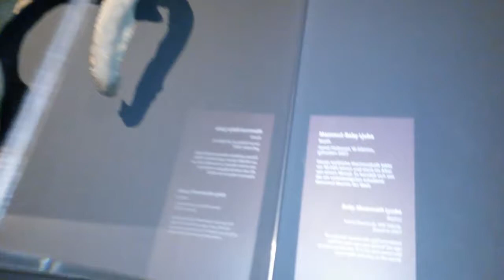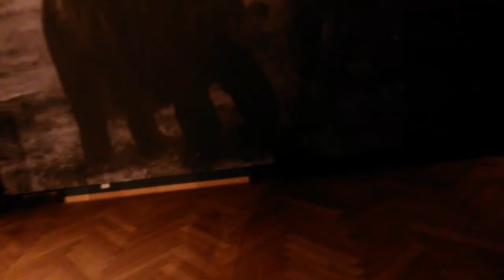Австрия #108: Мамонты. Ледяные мумии из Сибири (Натуралистический музей Вены)